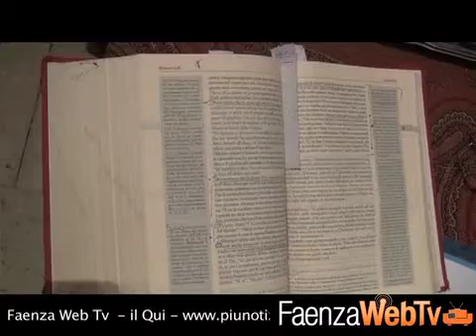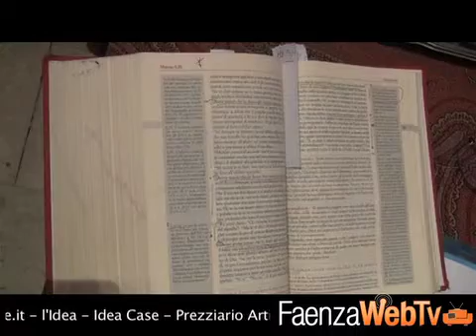Non commettere adulterio, dall'ebraismo al cattolicesimo, ai giorni nostri - Cultura 17/1/13